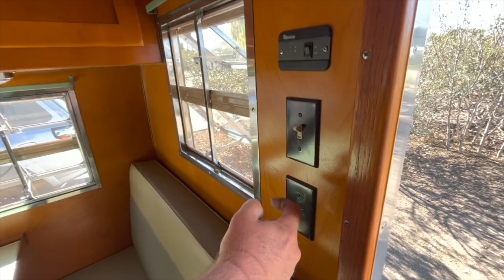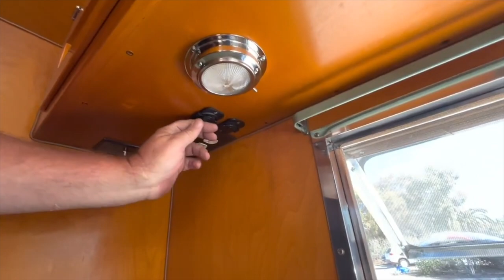Looking Back At Troy Palmer's Aljo Camper Trailer- Palmer Boys Build. Incredible Restoration!